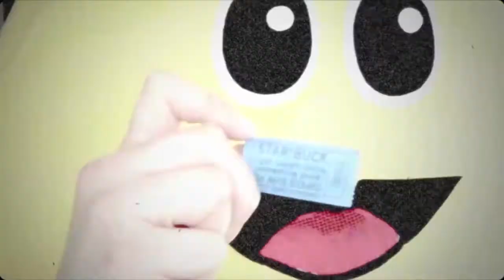Sioux City North - PBIS Introduction